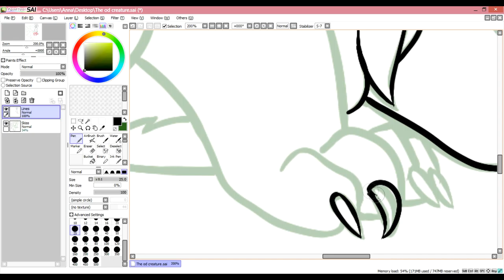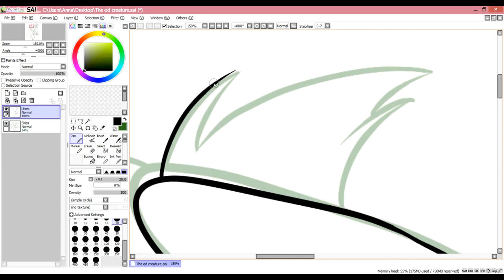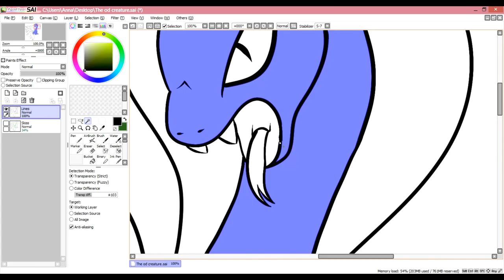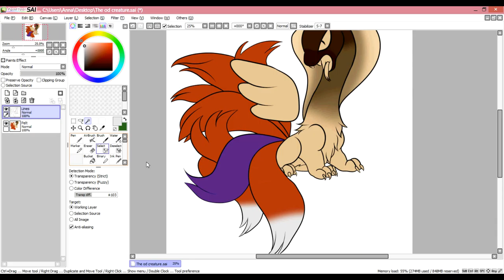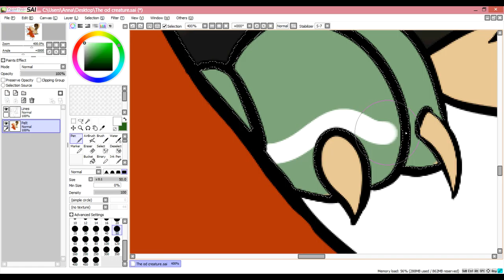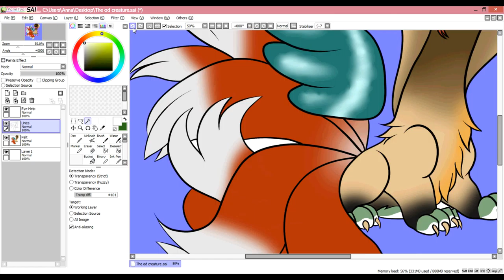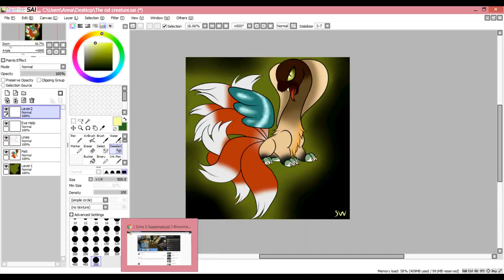Snake Wolf Ninetail Thing!!! - Speedpaint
LOL! I made the vid in time! but i forgot to uplode it xD Well here you have the. Snake wolf ninetail thing!